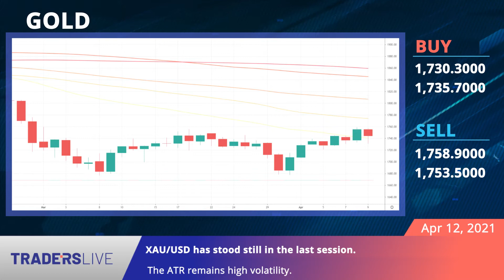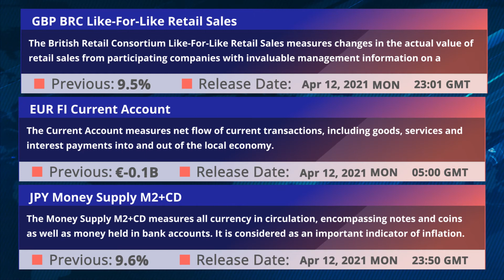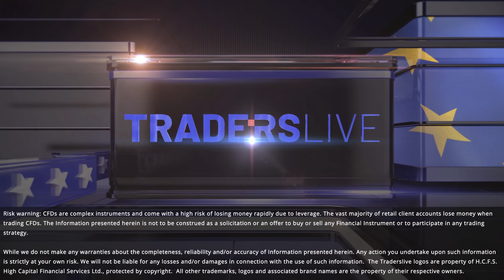TradersLive.eu | Daily Market Analysis | China is leading the way. 12/04/2021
China has led the world in electronic payments, and its central bank is pushing forward with its digital-currency plan, leaving other nations like the U.S. in the dust.

✅ Keep up-to-date with the TradersLive Daily Market Analysis video report.

Legal: ‘Traderslive.eu’ is a domain owned and operated by ‘H.C.F.S High Capital Financial Services Limited’, a Cyprus Limited Liability Company with Company Registration Number HE 360 438, having its registered office at 4 Modestou Panteli, 4003 Mesa Geitonia, Limassol, Cyprus and its principal place of business at Hermes Interlink Plaza, Leoforos Agiou Athanasiou 46, Suite 301a, 4102 Agios Athanasios, Limassol, Cyprus. ‘H.C.F.S High Capital Financial Services Limited’ is authorized, licensed and regulated as a Cyprus Investment Firm by the Cyprus Securities and Exchange Commission under license number 368/18 and is operating in accordance with the Markets in Financial Instrument Directive 2014/65/EU of the European Union.